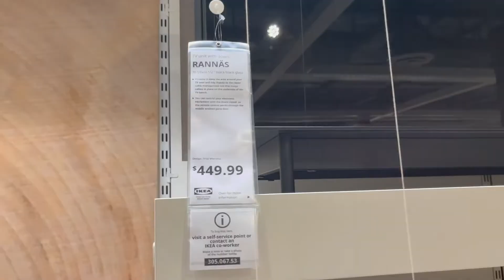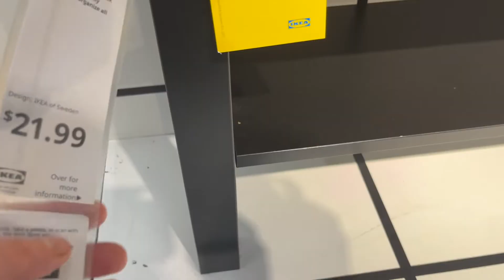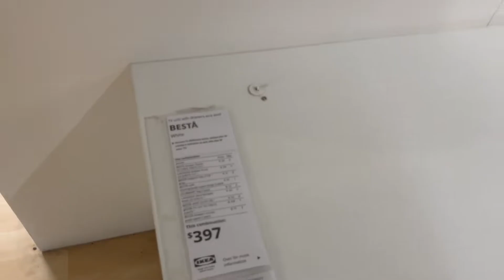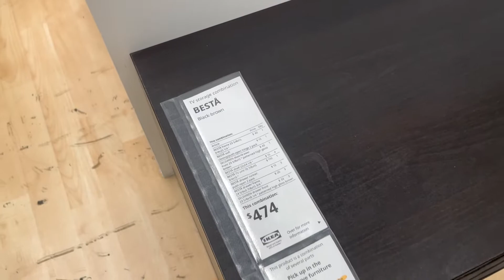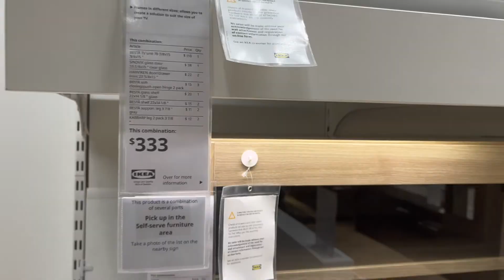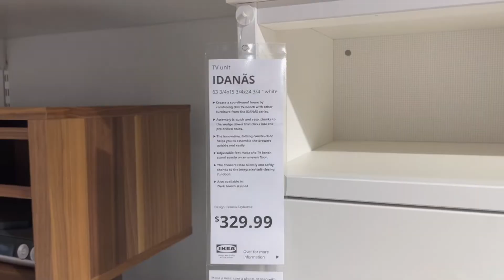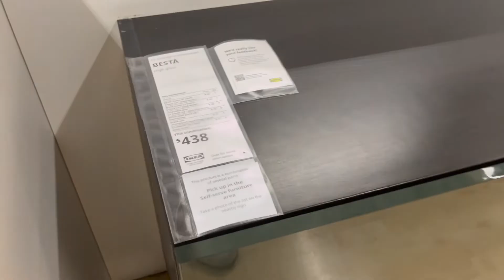IKEA TV MEDIA CONSOLE UNIT IN STORE WALKING 2023 NEW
shop with me for media console at IKEA

Media Furniture - IKEA
Let your TV unit blend in with your interiors and create a show-stopping media corner. With a neutral-colored TV bench, you can set the tone for a dazzling wall display - whether you opt for colorful prints (the black frames tie well with the black TV bench) or serene black and white artworks. See all TV stands & benches
TV & Media Storage Lack - TV Unit Fjällbo - TV Unit

TV & Media Storage - Entertainment Centers - IKEA
TV & media furniture TV & media storage TV & media storage Love a good home renovation program? Be the star of your own episode by bringing home a TV storage unit to tackle your clutter. Whether you want your TV to blend into a wall of storage or stand proud on its own, you'll find a TV storage combination to suit your space.

BESTÅ Storage System - IKEA
A front of many colors Precise shades, a range of textures and materials, a mix of closed and open storage - which combination is your favorite? BESTÅ Wall-mounted cabinet combination, 70 7/8x16 1/2x25 1/4 " $ 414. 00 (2) More options BESTÅ Storage combination with doors, 70 7/8x16 1/2x29 1/8 " $ 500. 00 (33) More options

TV Stands - TV Units - IKEA
TV & media furniture TV & media storage TV benches We've come a long way from black-and-white TV units to games, on-demand movies and 3D. One thing hasn't changed - needing a stand or cabinet for the TV unit. Our selection helps cut the clutter, manage cables and get things prettied up. So you can relax and enjoy your TV, even when it isn't on.

BYÅS TV unit, high gloss white, \ - IKEA
TV & media furniture TV stands & benches BYÅS TV unit Skip images BYÅS TV unit, high gloss white, in rewards at IKEA using the IKEA Visa Credit Card*. Details How to get it Delivery Enter your ZIP code for delivery availability In store Check in-store stock Add to bag

TV units, cabinets & media storage - IKEA CA
Reclaim your entertainment space with TV and media storage that cuts

the clutter and get things organized. They give you space for everything including smart features for cable management and glass doors for finding items easily. 250 items All filters Compare BESTÅ TV storage